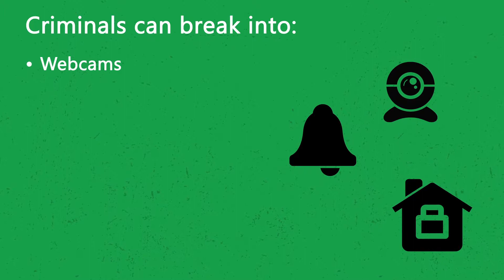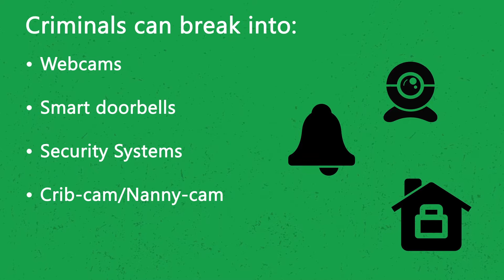Fraud Tips - Personal Device Security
In this fraud tip, we explain how not securing your personal devices can lead to hackers stealing your identity.

Learn how to detect various frauds and how to prevent them in your business